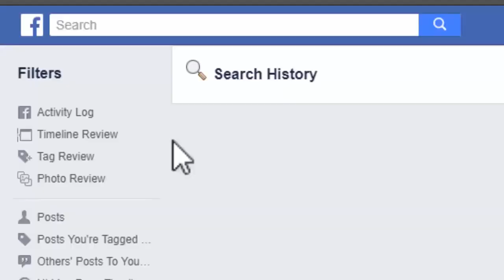Aik Bache Ki Sadaqat Pr Qurani Ayat Ka Nuzool | Muhammad Saqib Raza Mustafai Bayan !